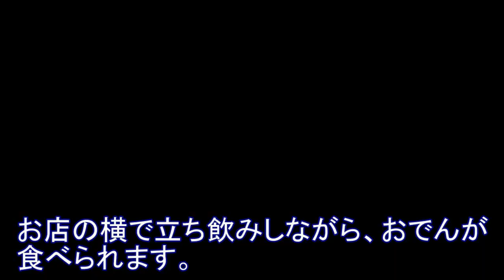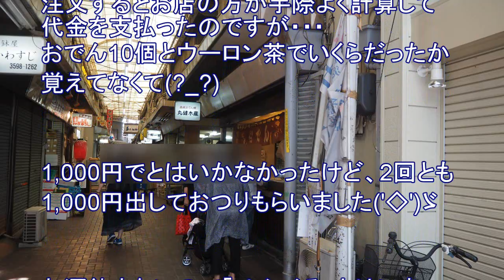絶品！立ち食いおでん屋【丸健水産】熱々のおでんに昼から行列！赤羽の有名店！何度食べても感動する味です！出汁が美味で全部飲んだ！東京・赤羽